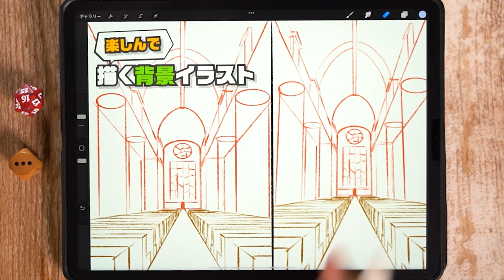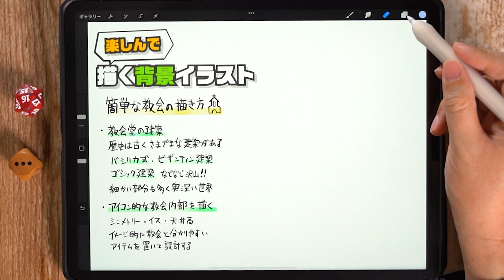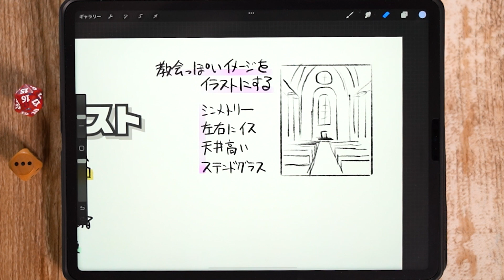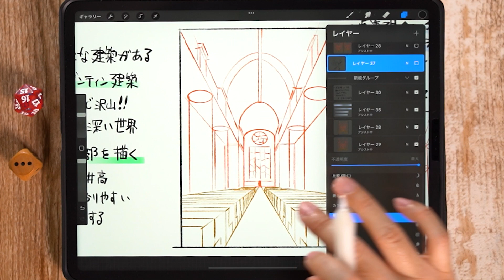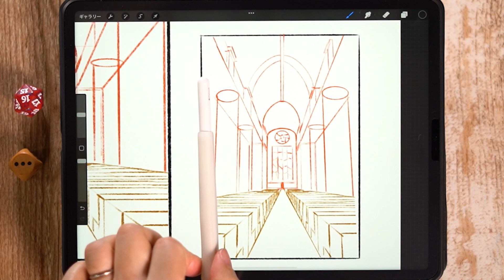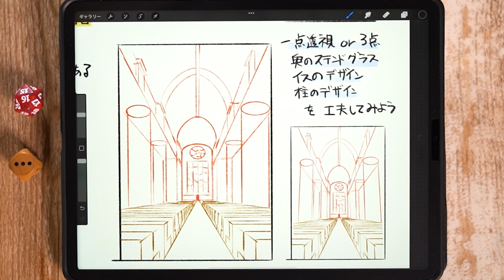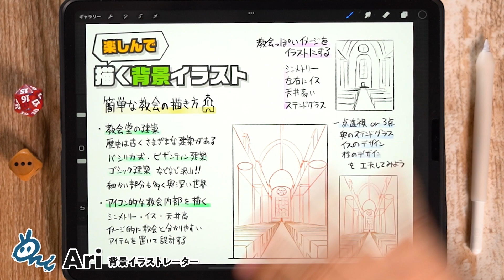【背景イラスト】教会をイメージした背景の描き方【Procreate】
今回は教会の描き方を解説しています。
イラストとして教会っぽいイラストを描きたい場合におすすめです！

【背景の練習方法】構造図を描いてイラストに立体感を出す練習をしよう！【iPad│Procreate】

【背景パース】パース定規を使って３点透視の背景イラストを練習する方法を紹介【CLIPSTUDIO】

【背景の練習方法】写真の模写でパース感を養うオススメの練習方法を紹介！【Procreate】

【背景の描き方】「基準」機能を使ってベタ塗りを簡単にする方法を紹介！【Procreate】

【おすすめ書籍】背景イラストレーターが選ぶパースのおすすめ書籍３選！